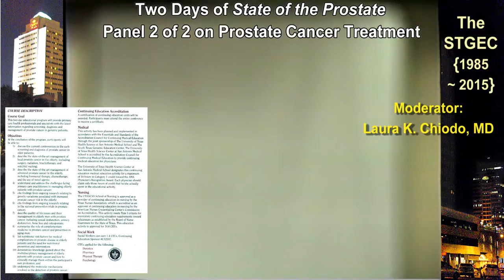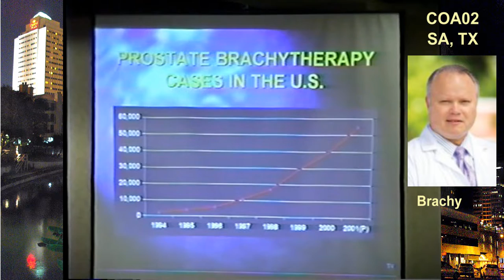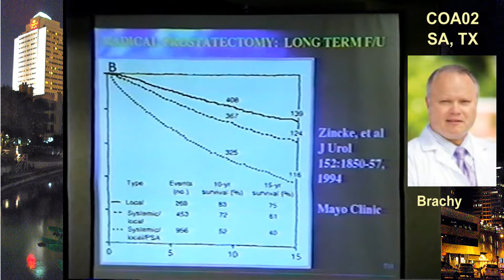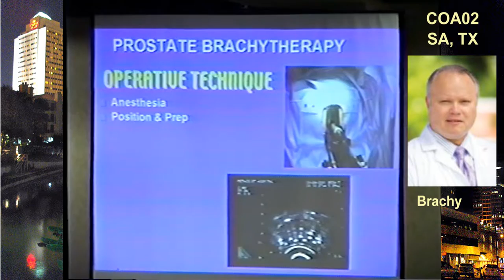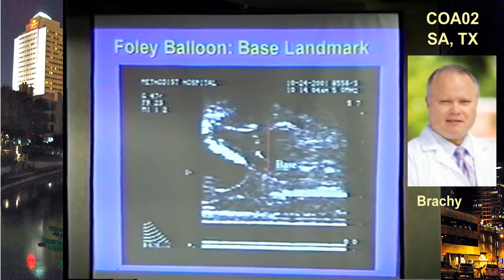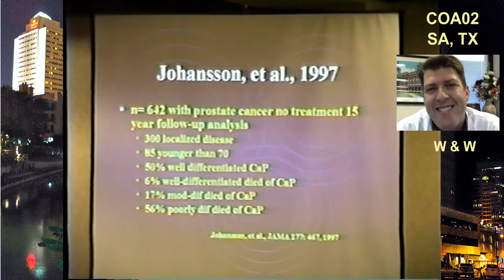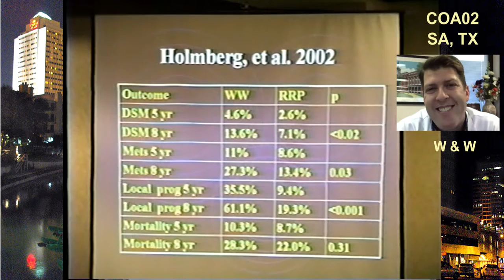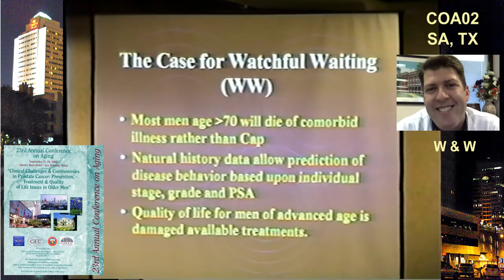COA02: Aging Conference: Prostate x2 | Treatment Options B (2002)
2002 (Saturday, Sept 28th) Conference on Aging re: State of the Prostate at the Adams Mark (AKA Crowne Plaza & Wyndham) Hotel along the famed RiverWalk in downtown San Antonio, Texas, USA. AM panel speeches specific to "The Treatment of Local Prostate Cancer in Older Men ~ Brachytherapy" by Bradley R. Prestidge, MD | Texas Prostate Brachytherapy Services (Local CTRC/UTHSCSA Medical Director) plus "The Treatment of Local Prostate Cancer in Older Men ~ Watchful Waiting" by Raymond S. Lance, MD (Maryland's Madigan Army Medical Center Urologic Oncologist) ~ Both Professors and Physicians visiting the University of Texas Health Science Center in San Antonio (AKA The Alamo City), Bexar County, Texas, USA.

👩🏿‍🔬 For other COA & M~L talks from this and later conference years ~ and for the lowdown on securing much more gerontological training ~ please peruse THIS comprehensive channel.

🩺 Quality geri-ed by docs for docs (and other proactive caregivers).  Thank you presenters. :-)

👩‍🏫 Continuing education enduring materials originally financed by Bush 41/43, Clinton and Obama Administration HHS grants to the disparate GECs...STGEC in the Alamo City.

💾 Original File: COA02Day2PanelTreatment2of2_1920x1080.mp4 [HD]